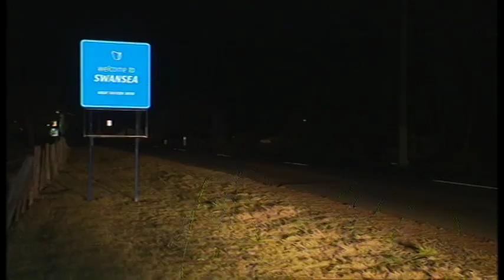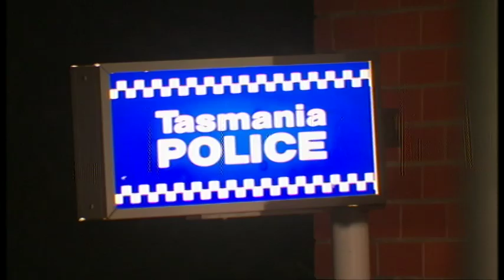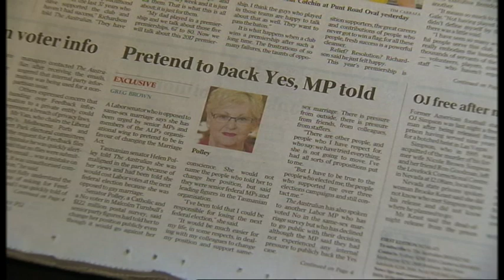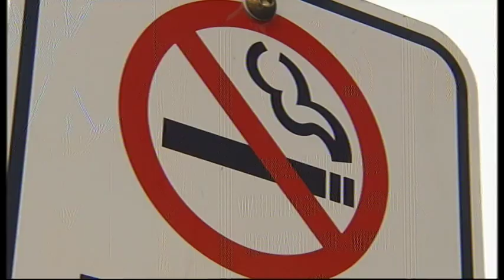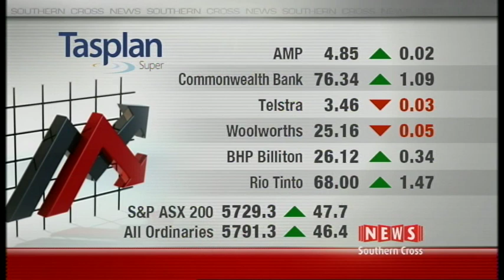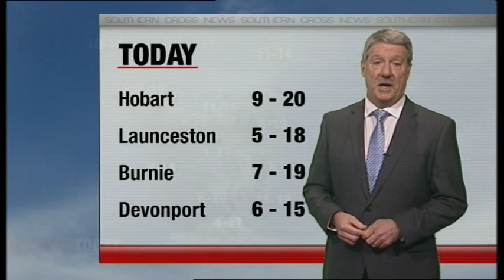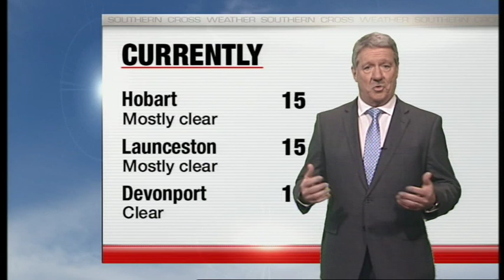Southern Cross News Tasmania - Monday 2 October 2017